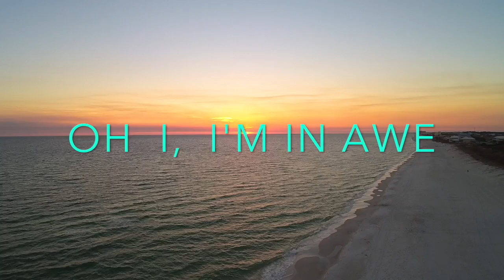Faithful faithful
Lyric Video for Faithful Faithful by Kevin Derryberry